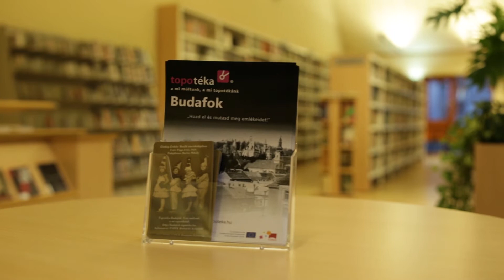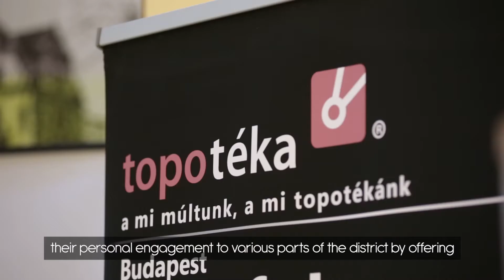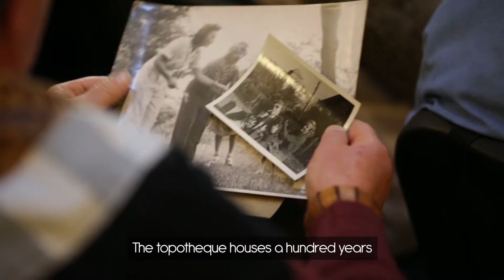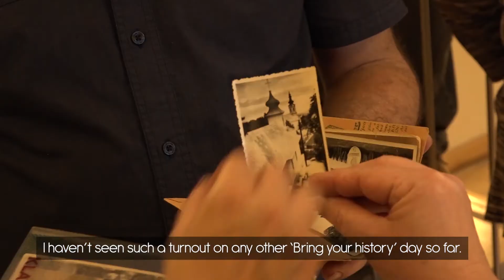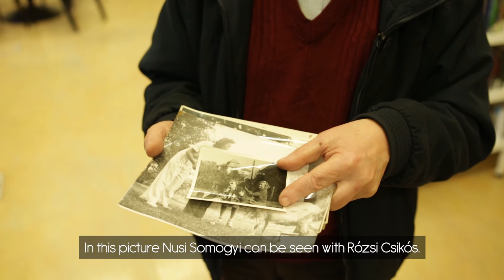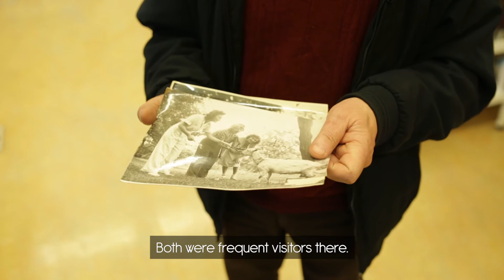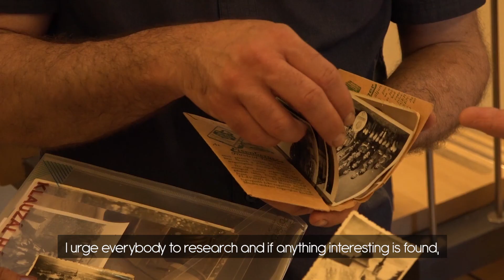Budafok Topotéka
Budapest Főváros Levéltára - a Berettyóújfalu és a Városliget Topotéka után - útjára indította a Budafok Topotékát, melynek bemutatására  2017. március 27-én, a „Hozd el és mutasd meg emlékeidet!” nyílt nap keretében került sor.